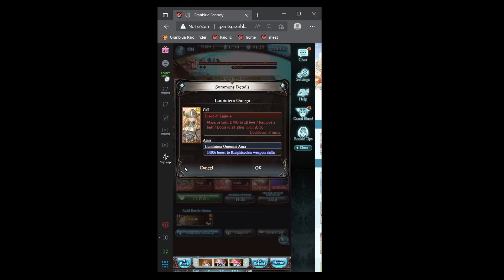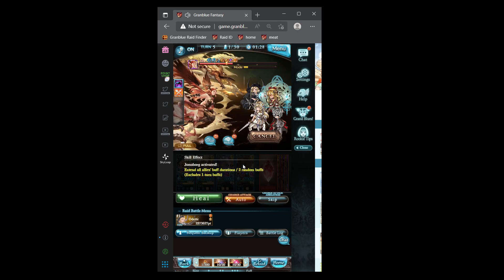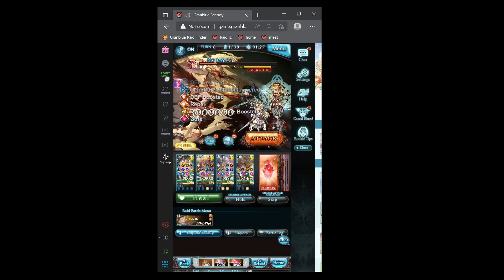GBF Light GW NM150 Viking 2:18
I got brain lag a little bit at the start lmao

this is inconsistent since it's not crit grid, it'll be more consistent if you press Jeanne S2 at the start but will take around 2:22~ and I'll suggest you to do that)

bgm is from PGR - Moon Devourer boss theme